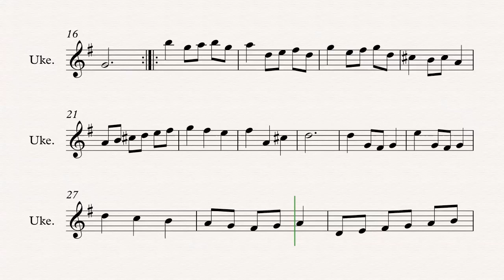Ukulele - Minuet in G Major - Christian Petzold - Sheet Music, Chords, & Vocals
Ukulele sheet music, chords, and vocals of  Minuet in G Major - Christian Petzold

Learn to play Minuet in G Major and play along!